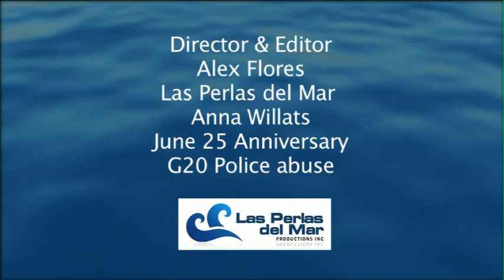Anna Willats, and G20 Police abuse.mov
Anniversary of the G20 in Toronto, Canada, the G20 Police abuse and the most expensive G20 in the world